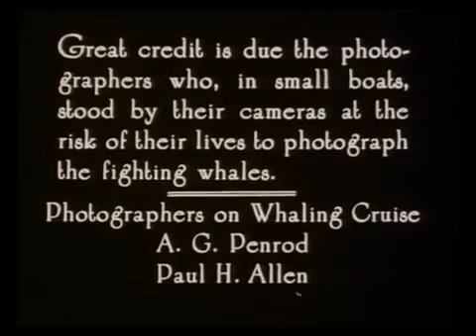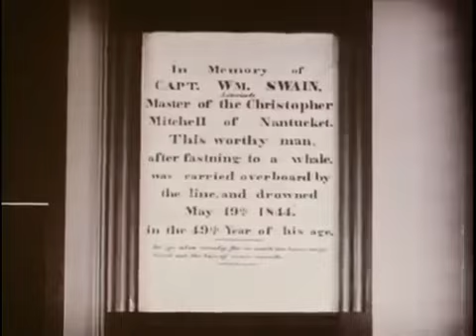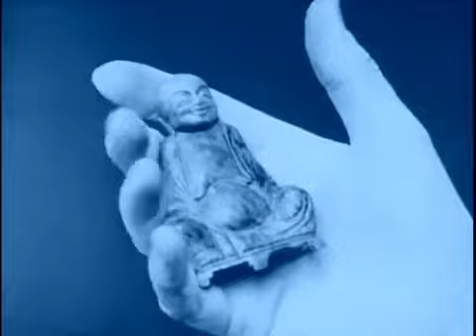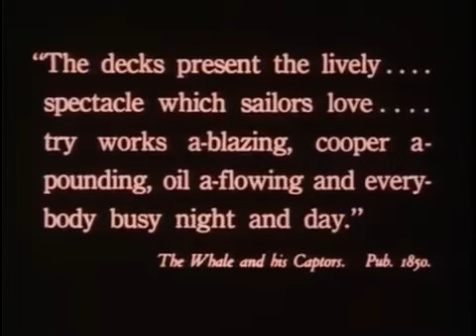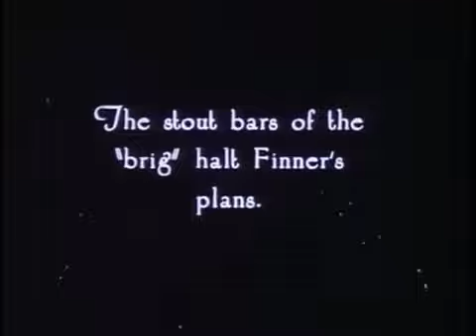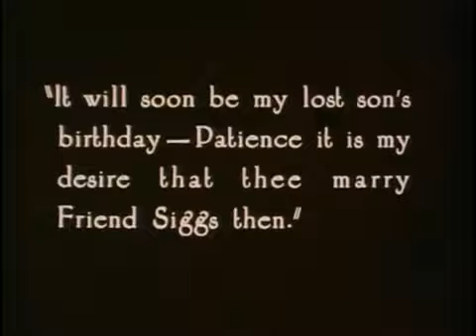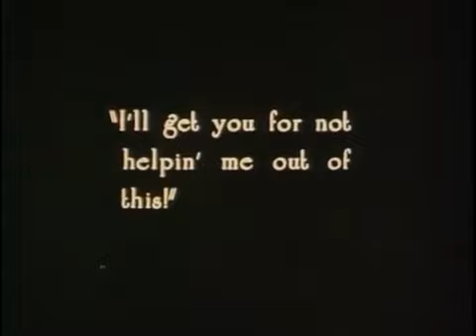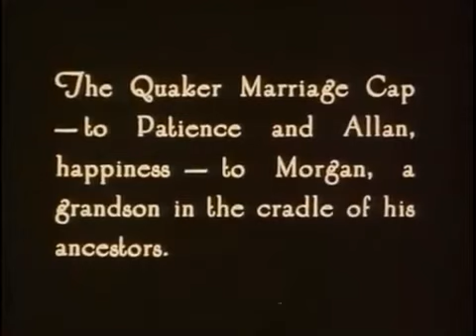Down to the Sea in Ships (USA, 1922) - Elmer Clifton; with Clara Bow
William Walcott as Captain Charles W. Morgan
Marguerite Courtot as Patience
Raymond McKee as Allan Dexter
Clara Bow as Dot
J. Thornton Baston as Samuel Siggs
Patrick Hartigan as Jake Finner